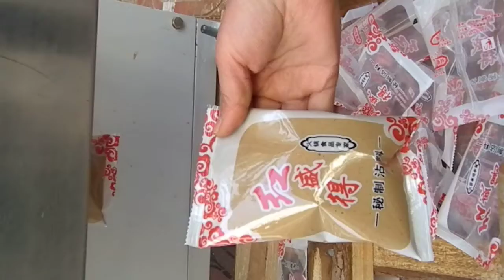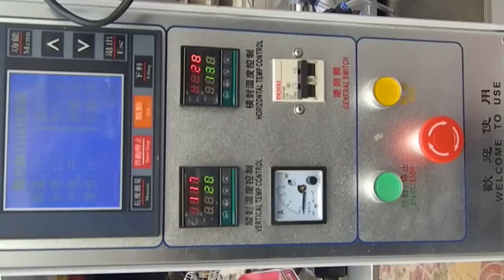Automatic paste packaging machine